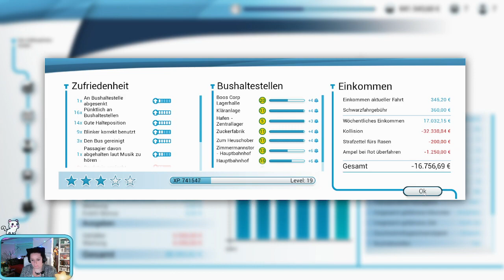Jetzt wird getwerkt - Bus Simulator - STREAM WIEDERHOLUNG- 020 - GERMAN